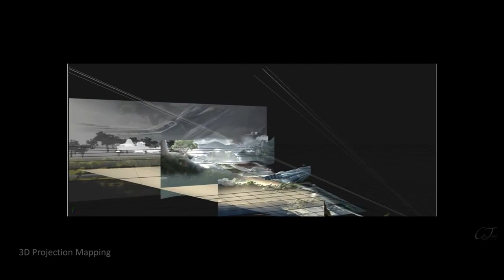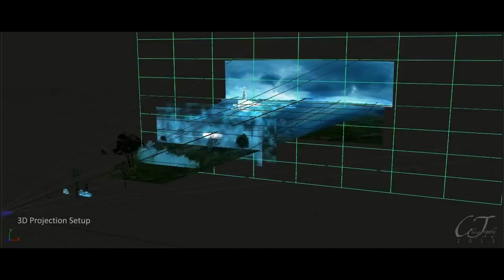CGI VFX Matte Painting & Compositing Showreels : by Chirag Tripathy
Here is a beautiful and inspiring Matte Painting and Compositing showreel (with breakdowns) by the talented artist Chirag Tripathy!  For more information on this highly skilled and SELF-TAUGHT artist please visit his

Software Proficiency:
- Nuke
- After Effects
- Autodesk Maya
- Autodesk 3dsmax
- Vue
- Painter
- Photoshop